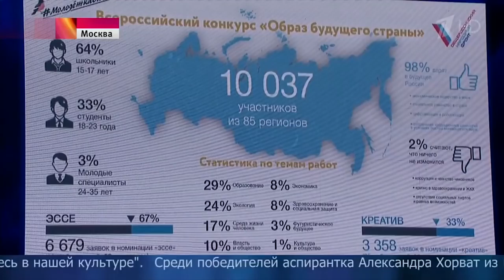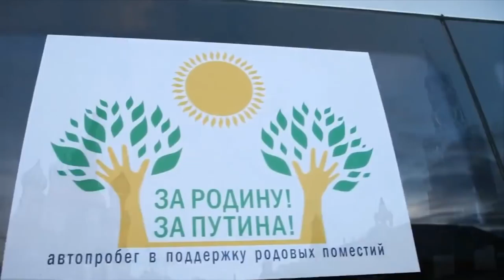За Родину! За Родовые Поместья! Передвижной Фестиваль 2024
Передвижной Фестиваль 2024 За Родину!  За Родовые Поместья!